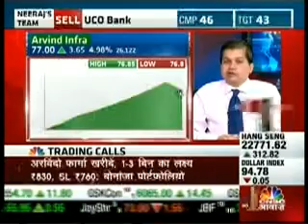Avinnash Gorakssakar, CIO - Head Research, Precision Investment Services on CNBC Awaaz 12 Oct 15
Avinnash Gorakssakar, Fundamental Analyst, giving his view on HCL Info, Zensar Tech.